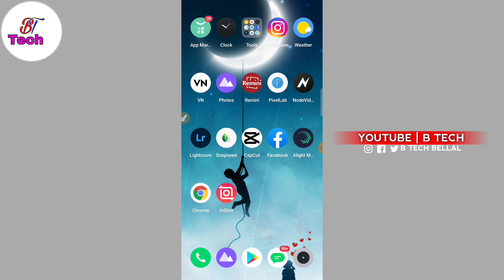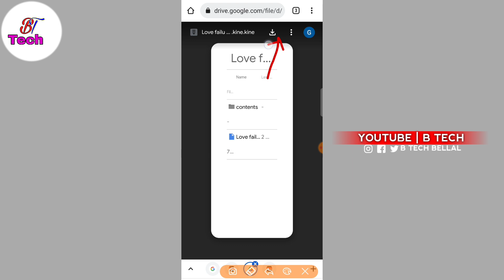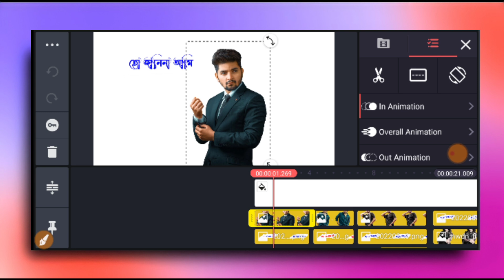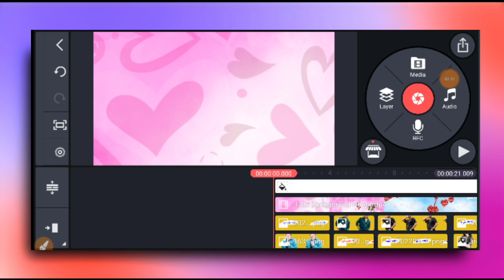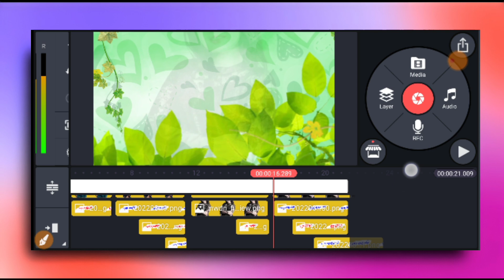kinemaster new trending video editing tutorial 2022 || reels video editing || capcut Video Editing